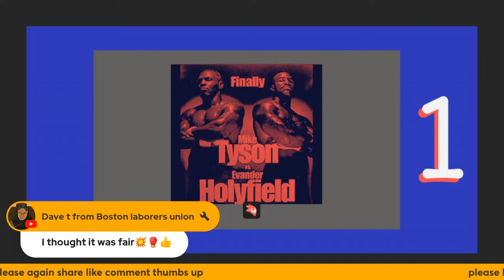"BOXING CLASSICS" HOLYFIELD VS QWAI 1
A great BOXING CLASSISC IN OUR Series OF OUR GREATEST  FIGHTS THAT PUTS (Dwight MOHAMMED QWAI) vs +EVEVANDER THE REAL DEAL HOLYFIELD) JOIN US LIVE MONDAY 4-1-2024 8PM IN FIGHT BETWEEN GREATS . JUMP IN THE CHAT CREW ALL ARE WELCOME COMMENT ENJOY A NIGHT AT THE FIGHTS WITH US WITH OUR VERY OWN TIMMY IRISH SHARING HIS THOUGHTS AS WE GO RD BY RD A TRUE CLASSIC .